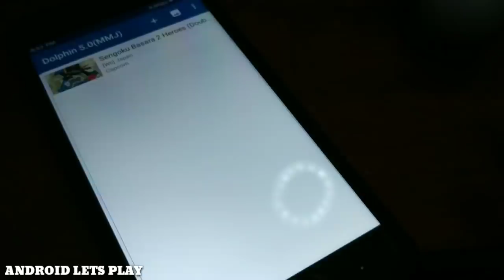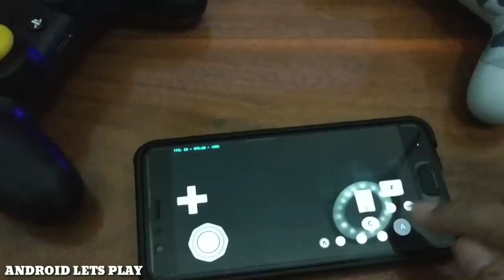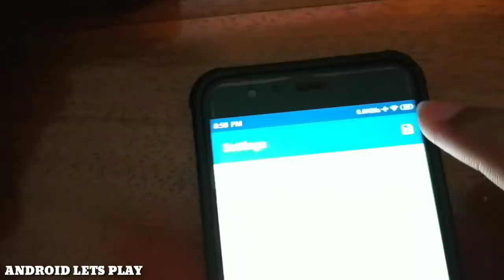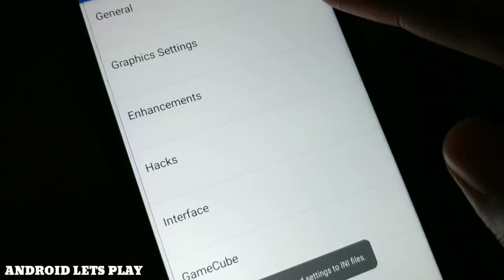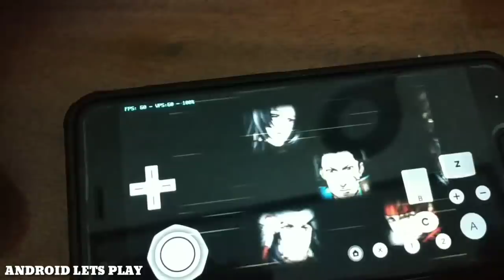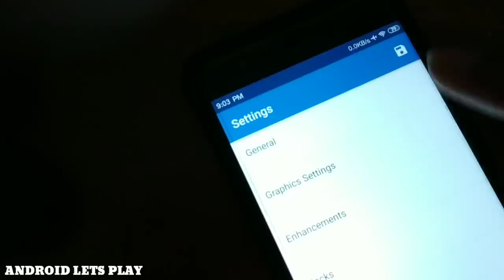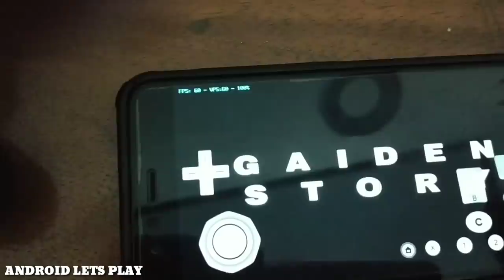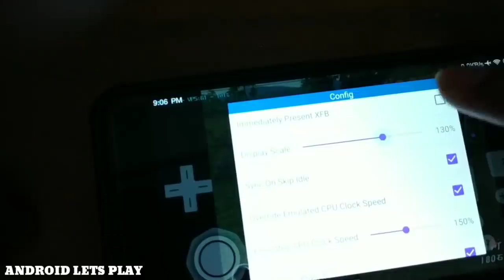Setting Basara 2 Heroes android Dengan Dolphin MMJ lancar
GAME INI Saya mainkan menggunakan Emulator DOlphin versi MOD,
apa itu dolphin? Dolphin adalah sebuah emulator untuk memainkan Game Nintendo Wii di beberapa mesin, termasuk android.
dolphin MMJ adalah versi mod yang tentunya bisa lebih ringan dengan settingan yang lebih baik

NOTE : Game test di snap 835, 6GB ram ( XIaomi mi 6 )
Pastinya di snap 845 bisa stabil 55-60fps bahkan bisa saja 60fps stabil

Basara : karena nintendo sangat ketat saya tidak bisa taruh link rom game nintendo sembarangan akan berakibat fatal
Proc min sd 625 atau setara

Opening BG sound by Cytus Rayark